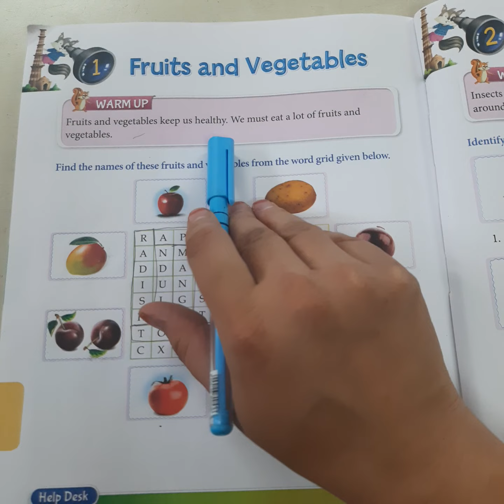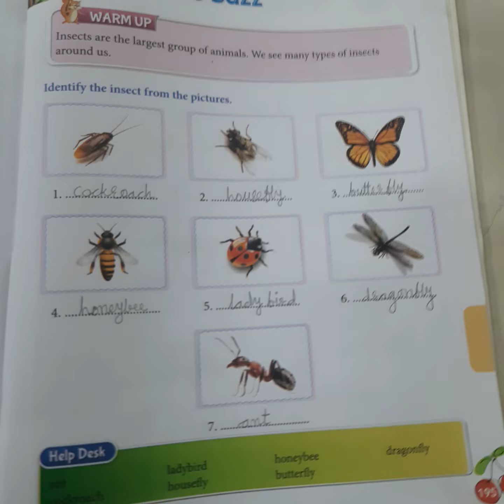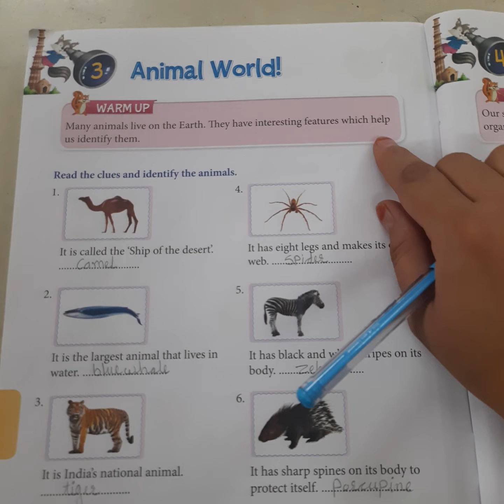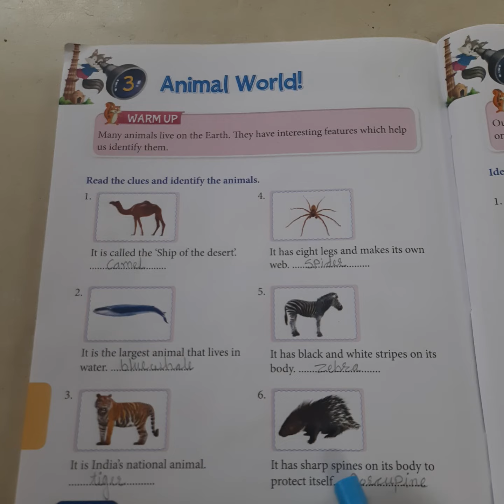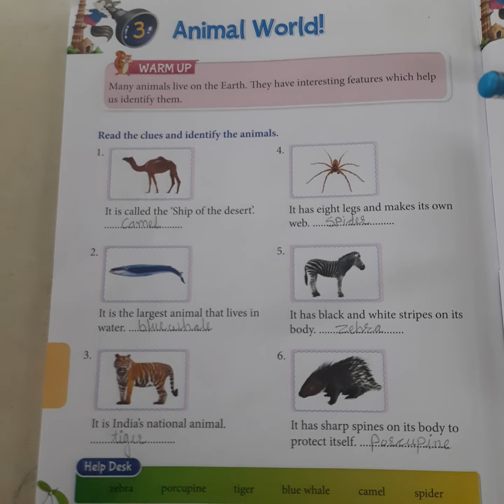Std : 1 Subject : G.K